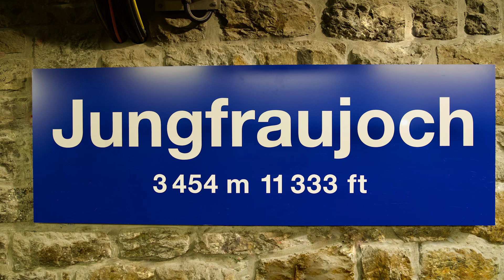Ukázka z výukové sady Direkt interaktiv 3: Inovativní učení němčiny pro ZŠ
Vítejte na kanálu Nakladatelství Klett! Dnes vám přinášíme exkluzivní ukázku z výukové sady Direkt interaktiv 3. 🌍🚆 Průvodkyně Simone vás nejprve  seznámí s výhodami vlakové dopravy oproti autům. Poté se setká se svým kamarádem Alexem, který vám poví vše o vlacích v Německu a Švýcarsku. Připravte se na interaktivní a zábavnou lekci, která vás vtáhne do světa němčiny a evropské dopravy!

Sada Direkt interaktiv 3 je navržena speciálně pro učitele němčiny na druhém stupni základních škol. Co všechno vám tato sada nabízí?

Prakticky zaměřená témata: Současný živý jazyk použitý v reálných situacích.
Kontinuální příprava na maturitní zkoušku: Od první lekce až po závěrečné hodnocení.
Heterogenní skupiny: První díl se zaměřuje na srovnání rozdílů ve smíšených skupinách.
Plynulá progrese: Objem gramatiky a slovní zásoby je přizpůsoben postupnému učení.
Didaktizovaná videa: V každé lekci najdete vlog s nenásilně integrovanými reáliemi.
Slovníček a audio verze: Na konci každé lekce a v pracovním sešitu najdete slovníček s audio nahrávkami.
Pestrá cvičení: Zaměřená na všechny jazykové dovednosti, včetně projektů a cvičení k videím.
Online podpora: Kvízy na Kahoot!, sebehodnocení formou komiksu a další interaktivní materiály na portálu mCourser.
Metodické materiály pro učitele: Doplňkové aktivity, intenzivní tréninky a testy.
Podívejte se na tuto ukázku z DI 3 a objevte, jak může být výuka němčiny zábavná a efektivní! 🎥📚

Nezapomeňte dát videu like, odebírat kanál a zanechat komentář, jak se vám ukázka líbila. Dejte nám vědět, co dalšího byste chtěli vidět v dalších videích! 👇